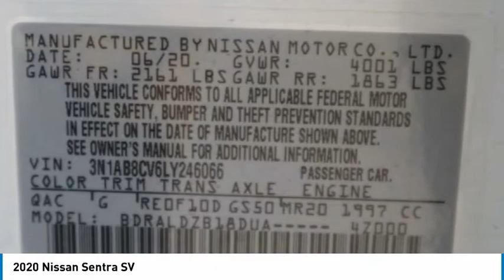2020 Nissan Sentra Lakewood Colorado LY246066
2020 Nissan Sentra SV Aspen White Tricoat SV FWD CVT with Xtronic 2.0L DOHCbrbrbr29/39 City/Highway MPG